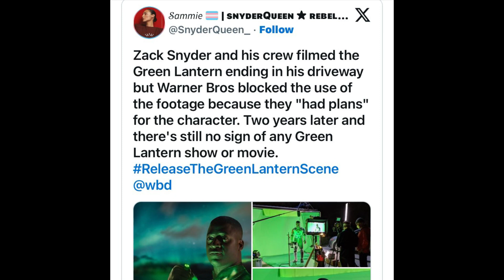BREAKING: Zack Snyder’s Green Lantern Scene From The Snyder Cut Will Never Get Released!